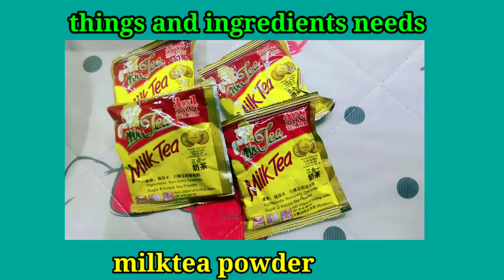HOW TO MAKE HOMEMADE YUMMY AND CREAMY MILKTEA?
Milk tea

The term "milk tea" refers to any tea drink with milk added. It can be as simple as a splash of milk in a hot cup of tea, or it can be a complex recipe including various ingredients, like the popular bubble tea.

INGREDIENTS:
MILK TEA POWDER
FRESH MILK
CONDENCED MILK
SAGO ANY KIND